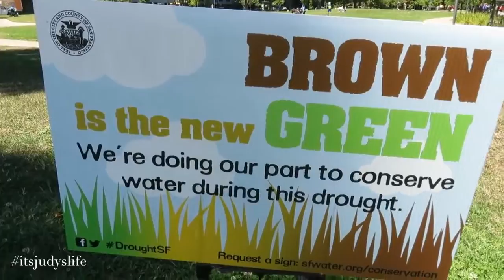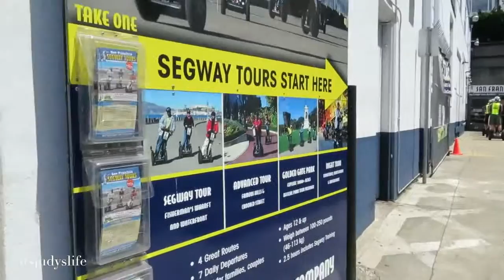First Time on the San Francisco Trolley! June 30, 2015 ItsJudysLife Vlogs